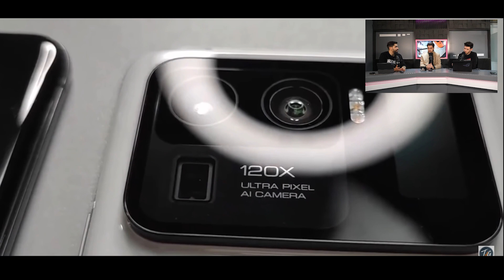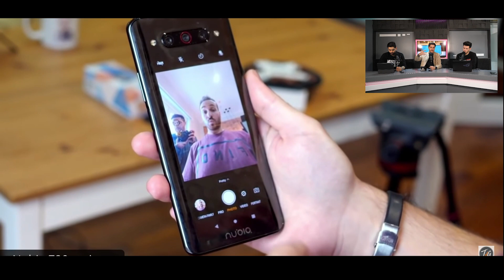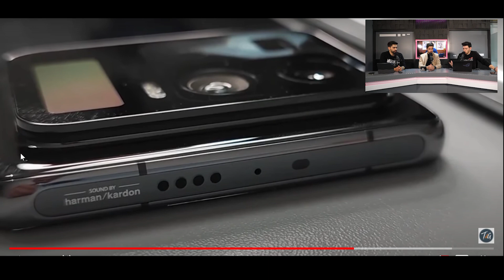XIAOMI MI11 ULTRA | Reflexión SINCERA